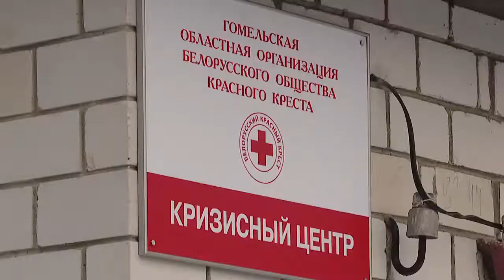Религиозные приходы Гомеля